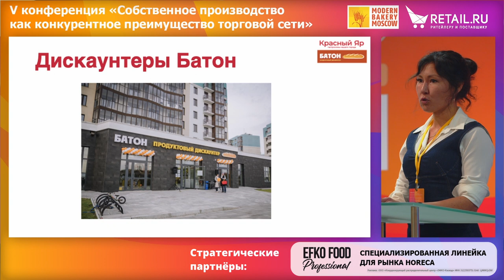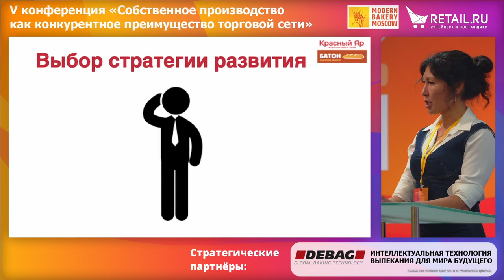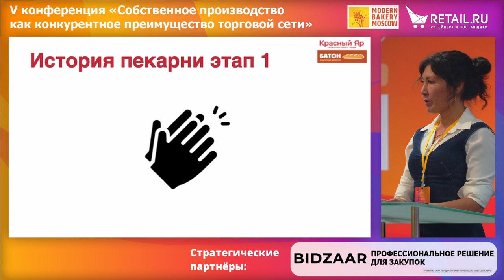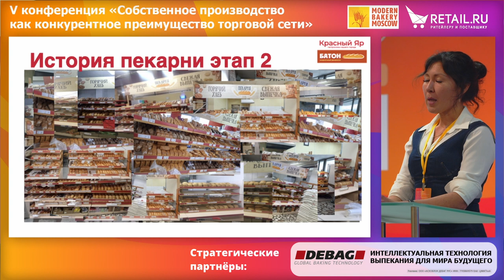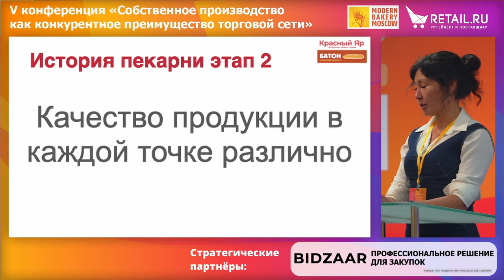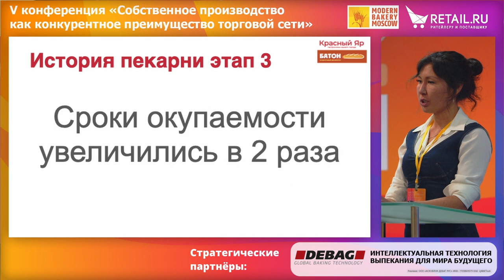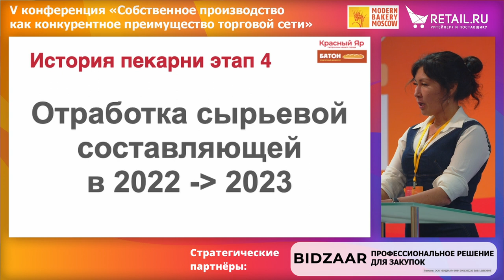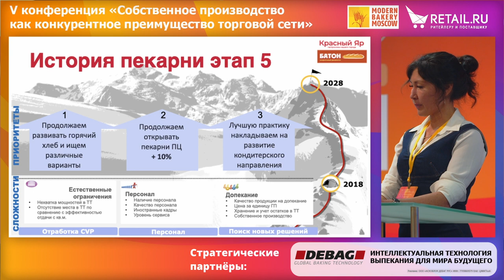Пекарни полного цикла в дискаунтерах «Батон». Эволюция приоритетов развития направления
Спикер – Марина Серяк, директор направления Собственное производство, ГК «Красный Яр» (торговые сети «Батон» и «Красный Яр»)